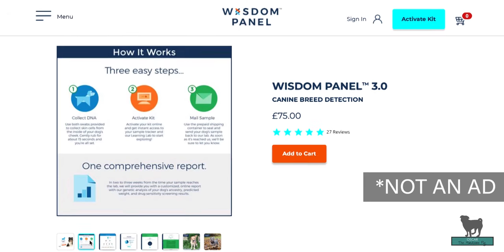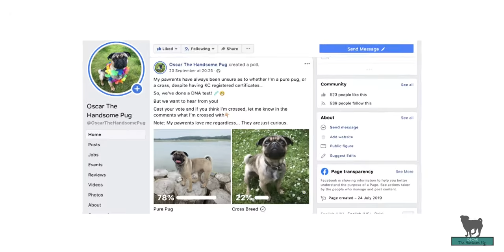Am I a PURE PUG or CROSS BREED? We reveal the DNA test results...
We decided to do a DNA test on Oscar The Handsome Pug, as many of his features were so different to that of your stereotypical pug. From his excellent breathing and his tiny size, to his slightly less curly tail and never-ending energy.

We used Wisdom Panel, as they were one of the best rated DNA test providers and seemed to do everything properly. We were so pleased with the results and would highly recommend them!

Is Oscar a pure pug, or is he a cross breed? Watch the video to find out...